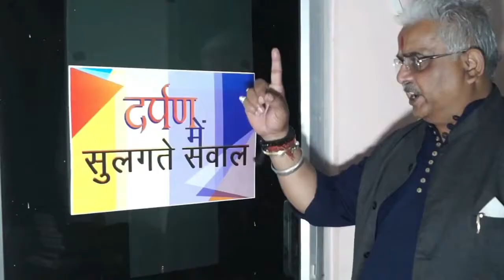11 से 14 अप्रैल के बीच हरिद्वार रेलवे स्टेशन पर नही रूकेगी ट्रेने